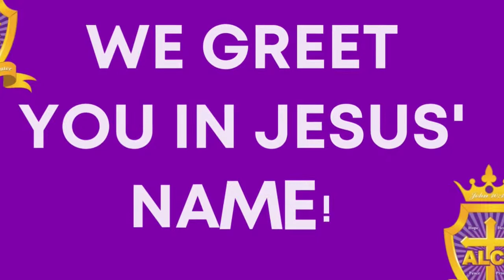Welcome To Bible Study With Pastors Mark & Tracie Davis | Relationship Series Part 3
"Marriage God's Way!"
Topic: 5 Commitments Every Spouse Needs!

To connect with our ministry please text SALVATION to 21000
Once there you can submit your prayer request, give, or inquire about e-membership.